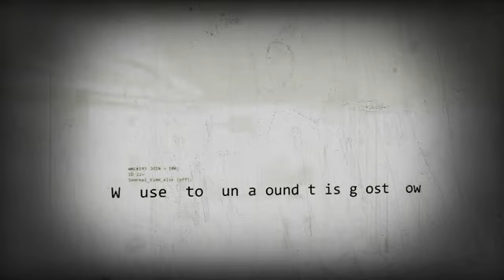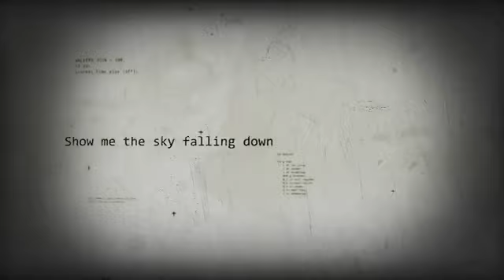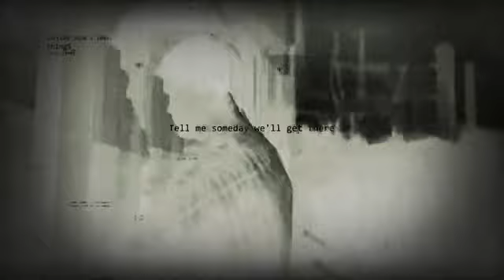kygo - stranger things ft. onerepublic alan walker remix (GUS ADE)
kygo - stranger things ft. onerepublic alan walker remix